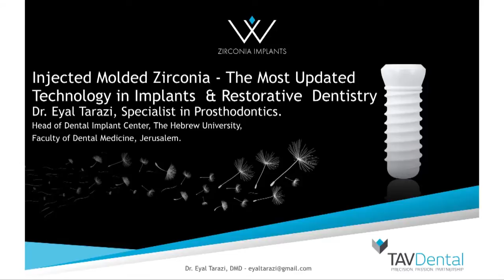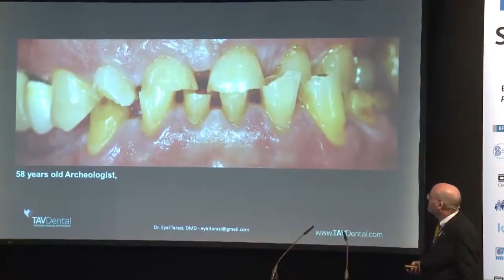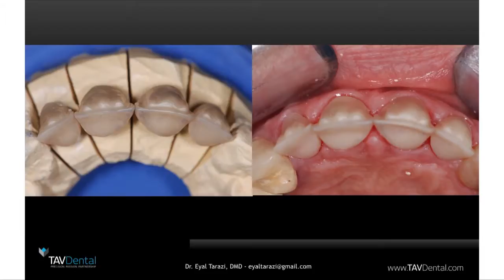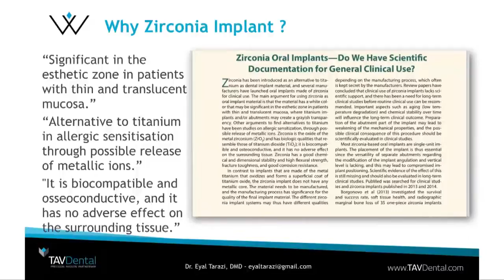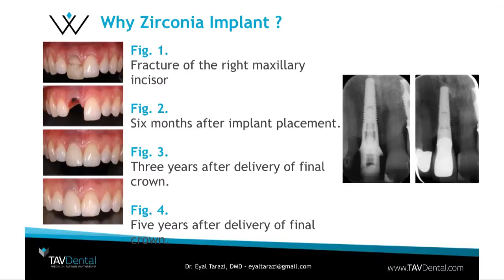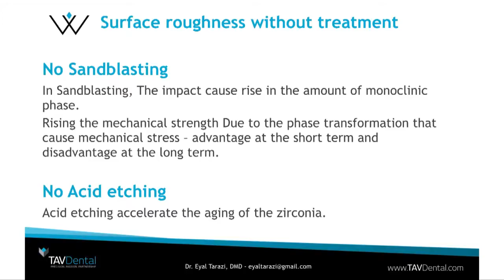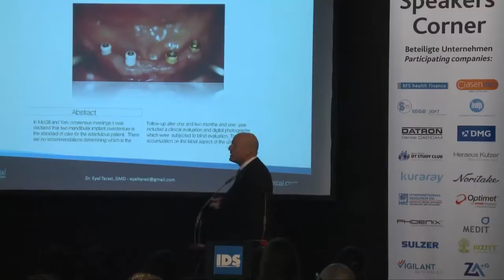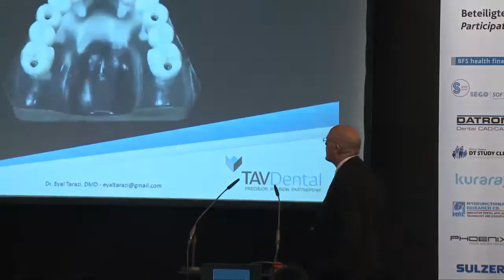Injected Molded Zirconia- The Most Updated Technology in Implants and Restorative Dentistry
TAV Dental at IDS2015 -SpeakersCorner- Lecture by Dr. Eyal Tarazi, Specialist in Prosthodontics, Head of Dental Implant center, The Hebrew University, Feculty of Dental Medicine, Jerusalem